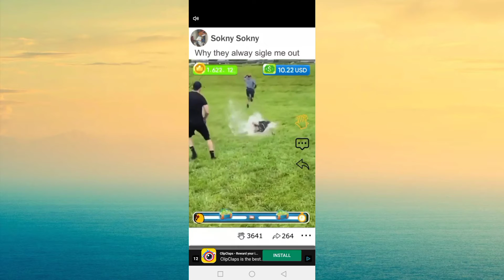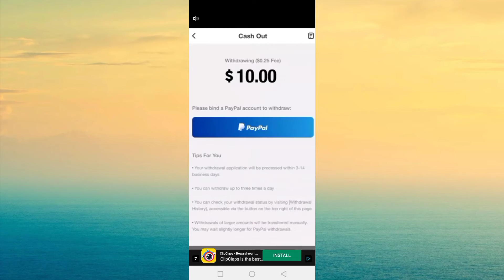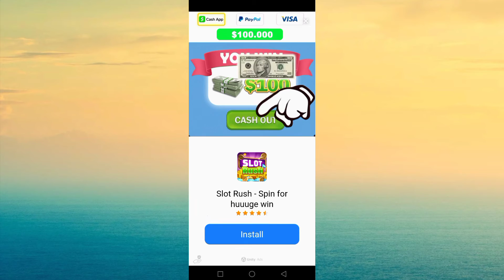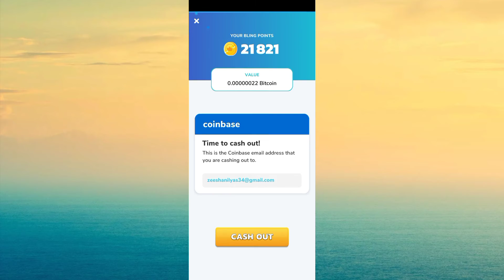How to earn money online just playing games on mobile | easy way play games make money online | EP3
In this video i will tell you about how to earn money online just playing games in free time you playing game and earn real money its the easy way to make money online playing game so this is the game i will show you is highly paid game so you can download and earn money online  without investment this app is worldwide you can use in all around the world.